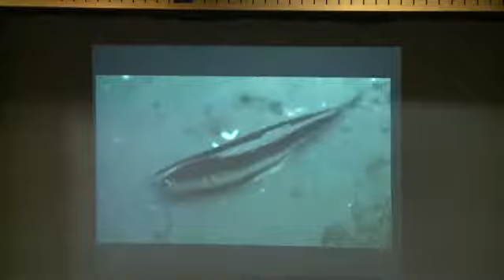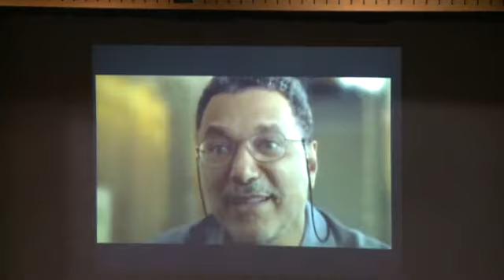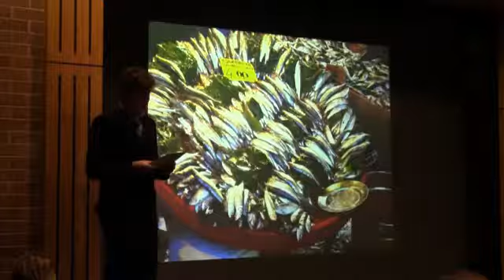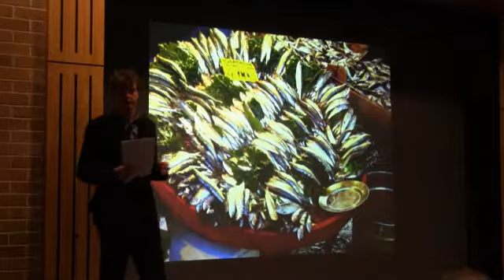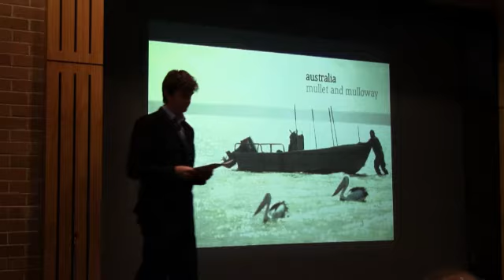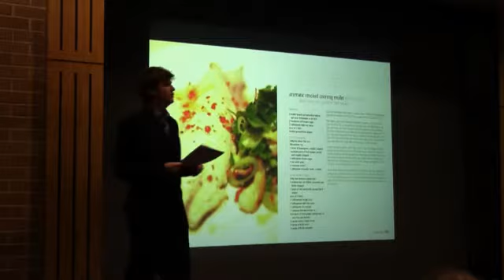The Future of Seafood by Tom Kime Chef @ TEDxYouth@TheScotsCollege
Tom is  close friend of Jamie Oliver's from their early days at the River Cafe in London, and Jamie asked Tom to cook at his wedding. Tom's other private clients include A list celebrities and royalty. Tom's fifth book "Fish Tales" won the Gourmand Award for Best Sustainable book in 2010. "Fish & Co", his sustainable seafood cafe, was voted the best fish & chips in Sydney. Tom is a passionate spokesman for sustainable seafood.